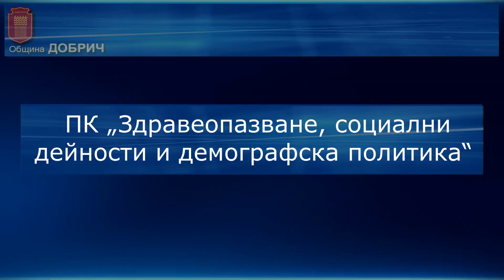ПК „Здравеопазване, социални дейности и демографска политика“ 24 10 2024